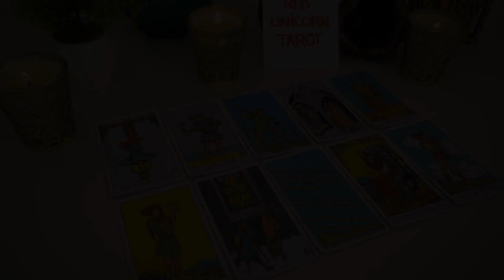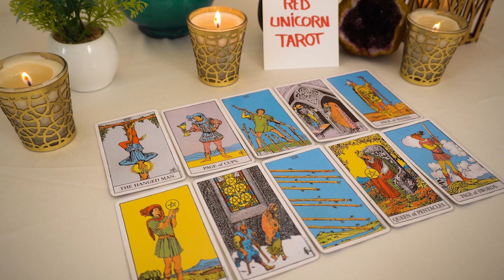CANCER💗 OMG...Cancer!!! YOU Do Not See THIS Coming...🔮👀